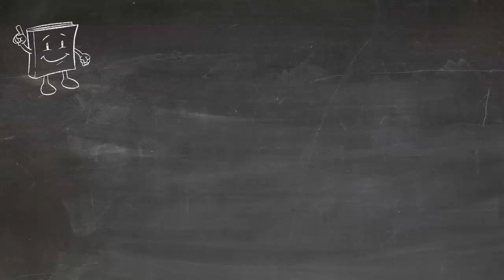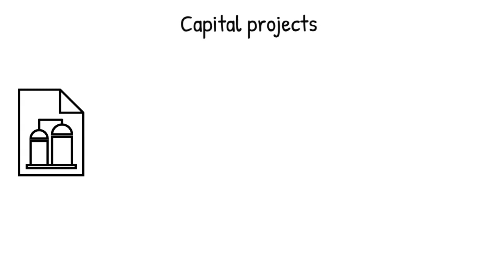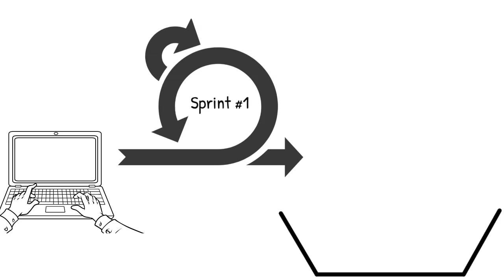MVP - Minimum Viable Product animation (beyond IT)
This video explains MVP concept by illustrating its various shades (beyond IT). To learn more, consider taking a FREE Skillshare course As an extra bonus, you'll have 1 month of free access to other great courses on this platform.